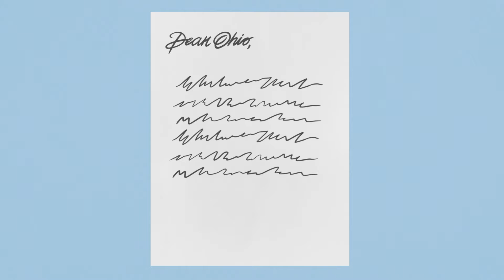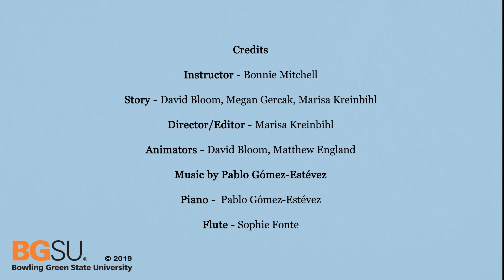Contact your legislators to decide Ohio's future!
This PSA was produced by students in an advanced Digital Arts Class at Bowling Green State University

Professor Bonnie Mitchell